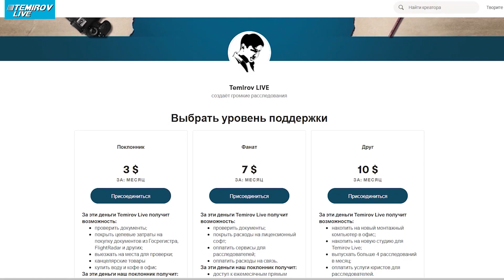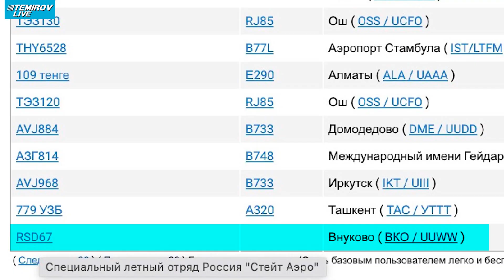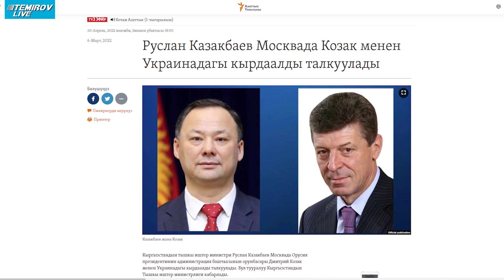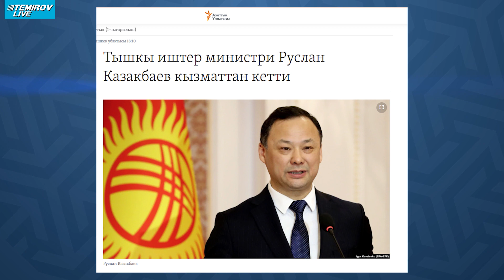Сайпидин Султаналиев - Сырдуу Учак 2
27-апрелде Орусия президентинин администрация башчысынын орун басары Дмитрий Козак Кыргызстанга келип кеткени тууралуу маалымат тарады...
Ал качан, кайсы учак менен келип кеткени тууралуу ачык булактарды карап чыктык...

телеграмда жазылып, реакция тыштап коюп тургула.